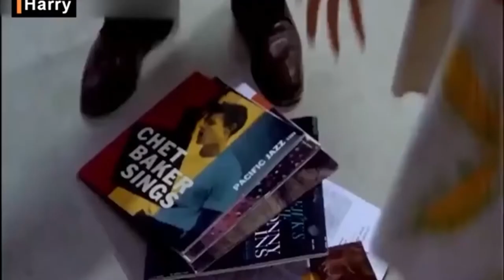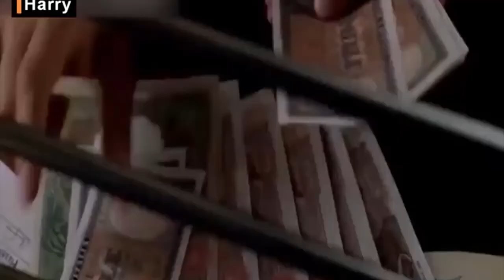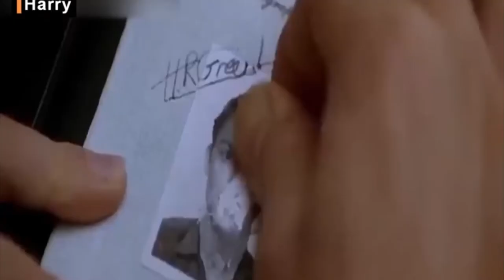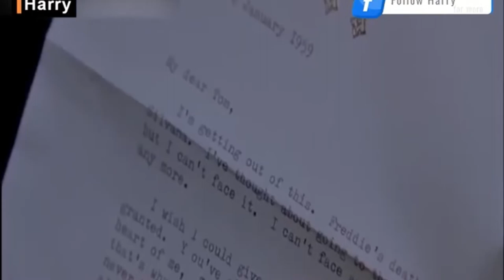The Talented Mr. Ripley Full Movie Explained (1999)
In late 1950s New York, Tom Ripley, a young underachiever, is sent to Italy to retrieve Dickie Greenleaf, a rich and spoiled millionaire playboy.
Movie Title: The Talented Mr. Ripley (1999)